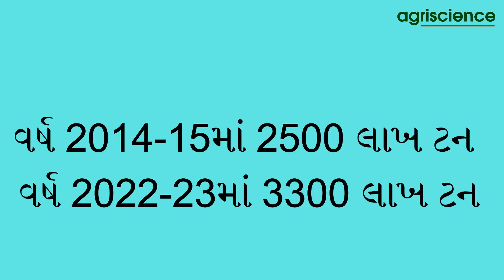કૃષિ પેદાસોની નિકાસ ઐતિહાસિક સપાટીએ પહોંચી Agriscience